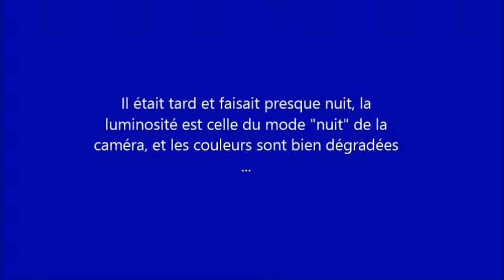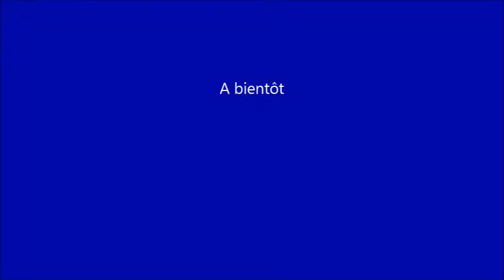Caledonia passe le Viaduc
Octobre 2014 : Caledonia passe sur la première tranche posée du viaduc de Château Crapaud.
Vidéo prise le soir tard, donc pas très lumineuse.
Les travaux pour continuer le viaduc se poursuivent !